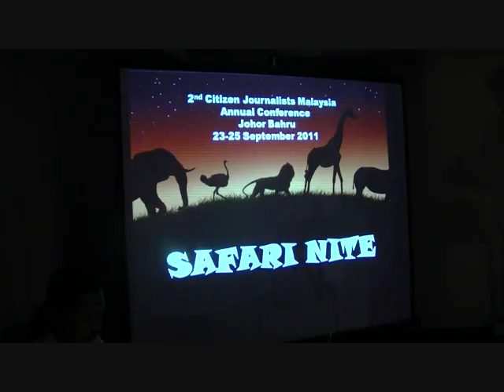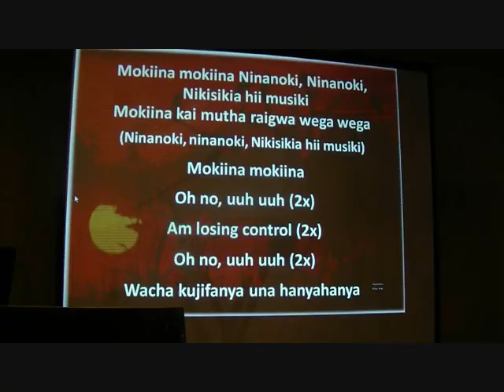CJMY 2nd Annual Conference 2011 Day 1 Safari Night 23 Sep 11